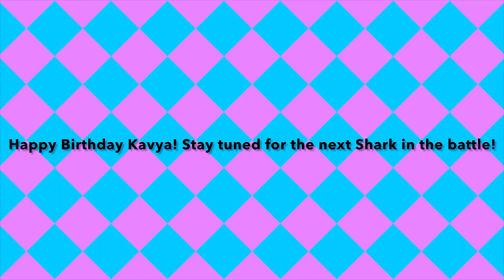Battle of the Sharks | Episode 1 | Purple Shark | Happy Birthday Kavya 🥳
HAPPY BIRTHDAY KAVYA! 🥳🥳 ( sorry It took ap long)
This video is a combination of your request with a little more! I hope you enjoy it! It also is a start to the BATTLE OF THE SHARKS 3 episode series where all 3 metal hose sharks do vacuum the same mix in similar ways and we which is best!!!